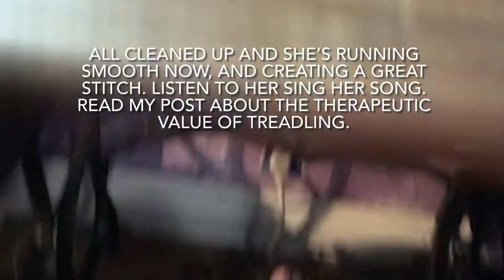93 Year Old Therapy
Poor “Audrey”, my 93 year old White Family Rotary treadle sewing machine, was struggling. My 2 minute sewing project turned into a 2 evening restoration project. But treadling is such great therapy! It was worth it.